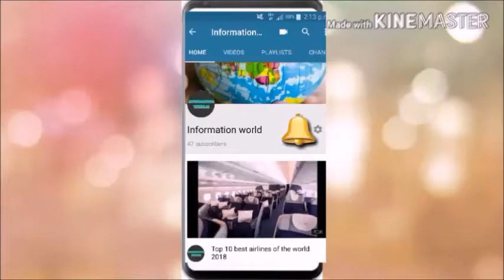Emirates aircraft Cleaning in record time✈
this video is about emirates cleaning